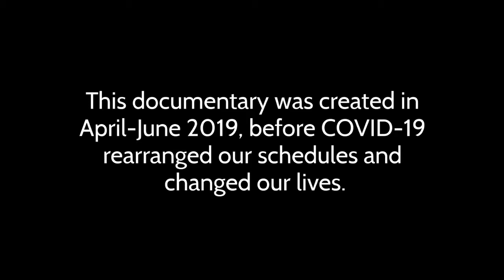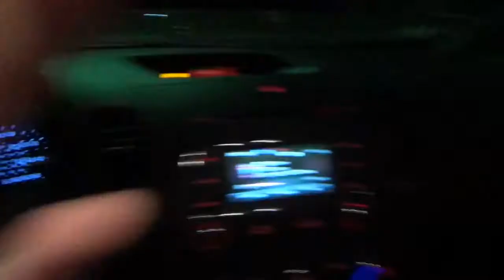Sleep Deprived: Waking Up in High School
A documentary about sleep deprivation at Saratoga Springs high school.

Researched, reported, and created by the students of Introduction to Journalism (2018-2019)

Editing by Tyler Charnik, Ryan Ragaini, Jake Somoza, and Danny Somoza
Animation by Carter Kavanagh
Special thanks to the students of Saratoga Springs high school, Dr. Patton, Mrs. Friedman, Ms. Fairson, the SSCSD Transportation Department, Mrs. Dalton, and Dr. Catherine Uszchak